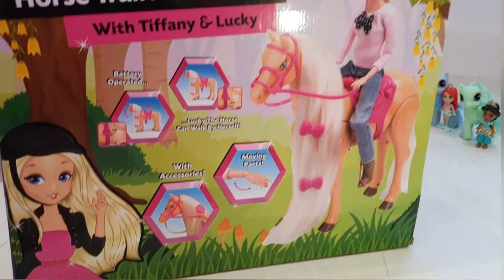Girls Just Wanna Have Fun/Birthday Party/Tiffany, Sofy